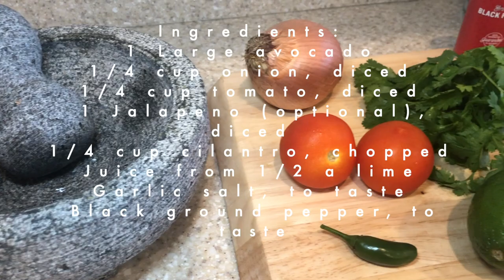FRESH GUACAMOLE MADE IN A MOLCAJETE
Aloha and welcome to my kitchen! I share a new recipe video 2-3 times a week.

This is not a sponsored video. All products are self purchased.